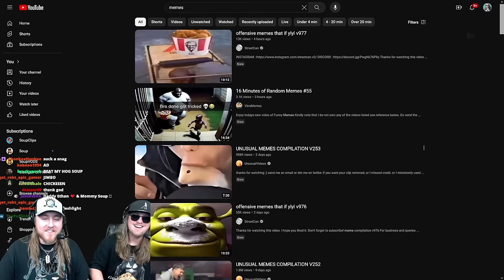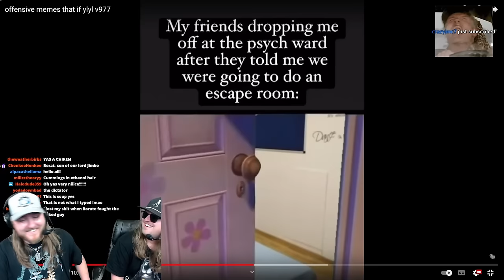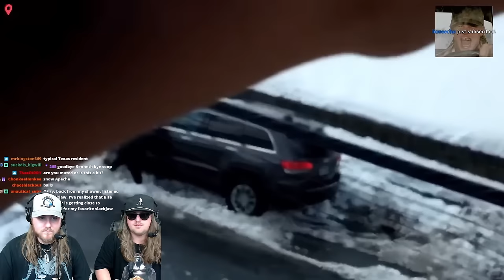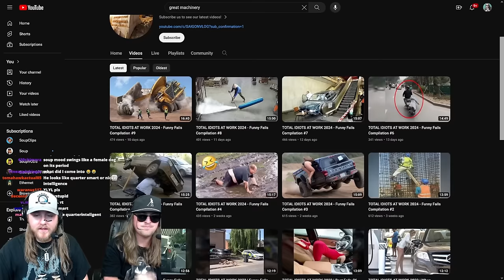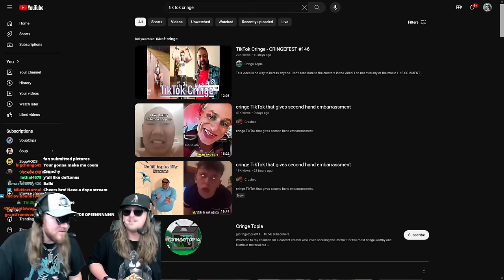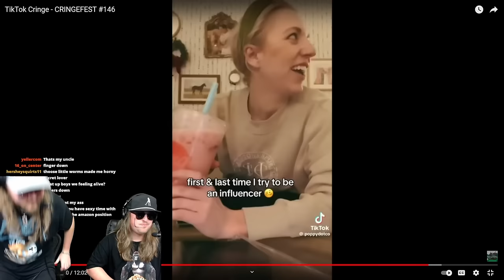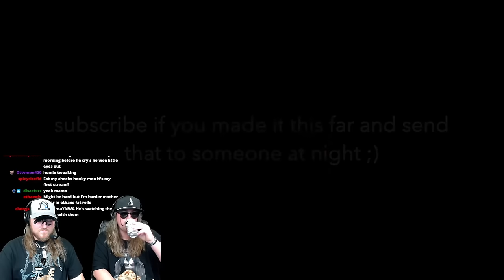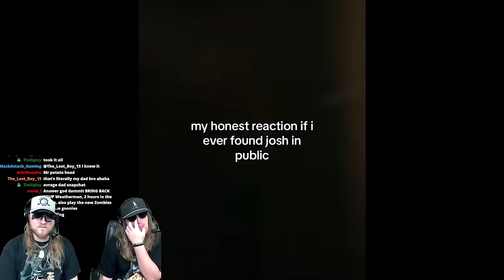SOUP & ETHAN MEME TIME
Full stream of Soup and Ethan watching memes on January 25th, 2024